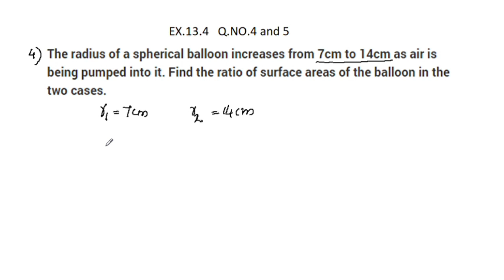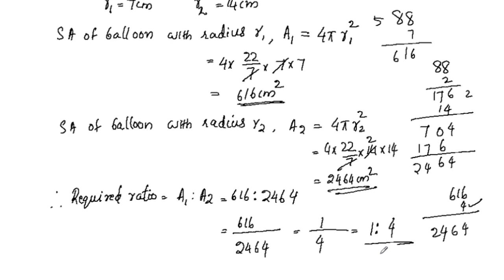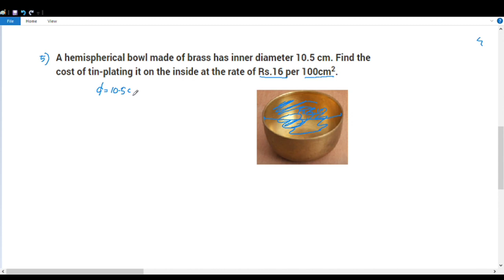Q.no.4&5 Ex.13.4 CBSE Class 9 Maths Chapter 13 Surface Areas And Volumes In Malayalam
Topics
1) cbse maths class 9
2) cbse maths class 9 chapter 13
3)cbse classes by grace jose
4) ncert maths solutions
5) surface areas and volumes class 9 maths
6) class9 chapter 13 maths exercise 13.4 Q.no 4 & 5
7)  class 9 maths  chapter 13
8) class 9 surface areas and volumes  introduction in malayalam